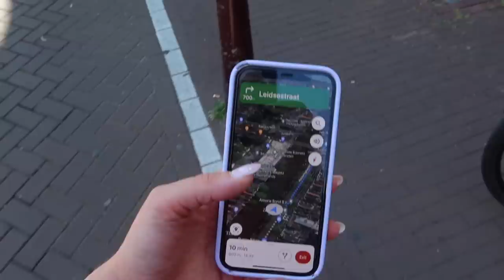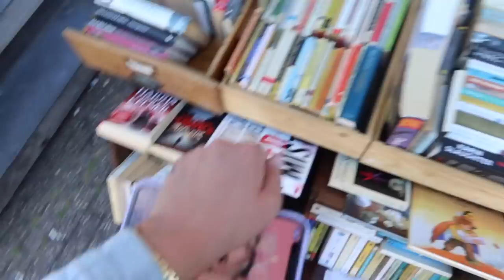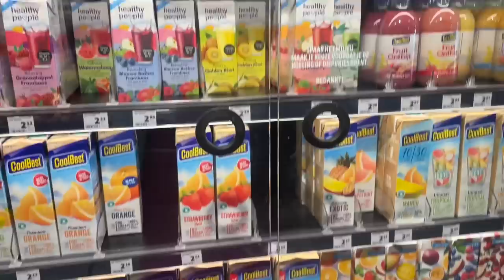VLOG - PERCHÉ NON HO PIU ACQUISTATO NULLA DA CHANEL!!!!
Vlog una giornata con me ad Amsterdam + perché è da tanto che non acquisto più da Chanel.